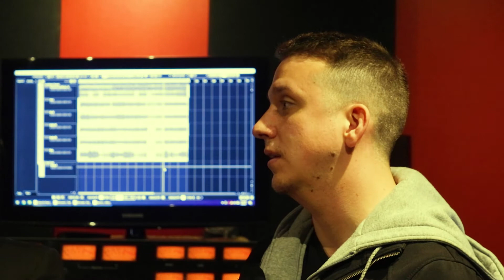“On The Rise" Entertainment JACOB VEAL/VR Music Group Interview- Ep #1 2021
VR MUSIC GROUP is a production company geared towards helping any and all bands, musicians, and businesses with their music needs.
VR Music Group is a Knoxville, TN area recording studio and live sound installation company. We believe in helping the Knoxville area music scene thrive through our perfectly blended analog/digital recording studio while also offering venues and churches sound system installs they dream of.
Our services include, full scale production, individual recording, mixing, mastering, editing, tuning, re-amping, live sound engineering consultation and installation, for hire musician finding, and drum sample software creation and sales.
With many radio singles being played all over America and countless performance and tour credits to our name, you can rest easy knowing we will treat you like we would want to be treated.

ETMS On the Rise Show Information

Video shoot location: Open Chord/All Things Music: Lighting and Backdrop

Scott Thomas: Host of show
Bobby Moore: Co-Host
Slade Hunter Adams : Host/Cohost
Dillon Bunn: Host/Cohost
Scott Anthony (Therapy Brothers Entertainment): Production Video and Audio
Lauren Hopkins: Audio/Video Editing
Matt Bobo: Audio/Video